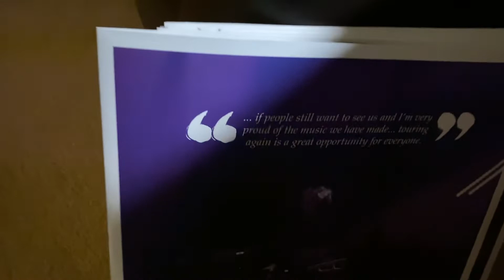Genesis - In too Deep - Last Domino Box Set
Genesis - Last Domino box set
In too deep
Rega P8